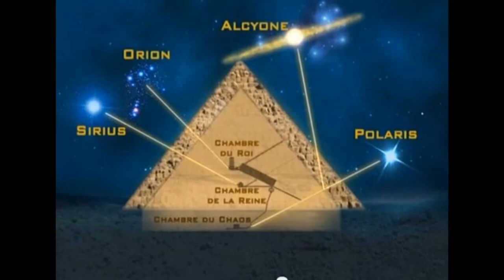اجراء طقوس شيطانية لستحضار الجن السماوي و الهويات المعزولة الى الارض على نقاط دوامية